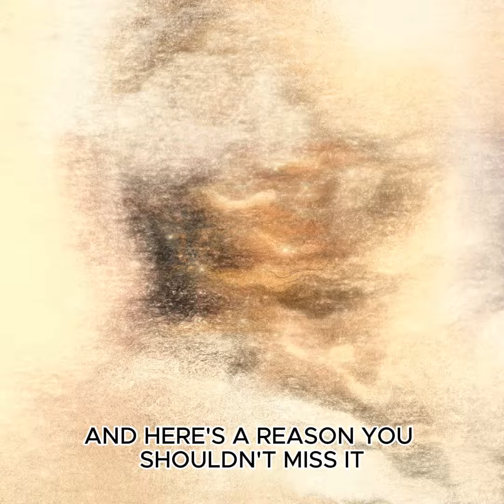The Phoenix Project 2nd Annual Symposium-Don't Miss It!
The Phoenix Project 2nd Annual Symposium will take place Friday, April 26th, 2024, and will serve as a platform for experts, first responders, and community leaders to come together, exchange ideas, learn about local resources, and explore innovative solutions to address the mental health challenges faced by our local heroes.
Whether you are a co-worker, spouse, supervisor, or chief officer, you have either already been in a position to help, or will soon be, and it’s imperative to gain a thorough knowledge of services and resources available to assist another first responder.
The 2nd Annual Symposium is being planned with 3 main goals in mind:
1.) Break the stigma and normalize mental health treatment
2.) Introduce and share resources that operate in this space
3.) Financially support non-profit organizations that support us
SPEAKERS:
1.) Travis Howze (Keynote)
*International touring speaker, author, and motivational wellness educator who spent 14 years in the military and emergency services as a U.S. Marine, Police Officer and Firefighter will be providing two 90-minute presentations during the symposium to highlight his journey and his “Rise from the Ashes” story.
2.) Save A Warrior - "SAW"
*Adam Carr & Jake Clark
3.) First Responders' Bridge
*Executive Director, Mick Yinger and Jo Terry from the The Chip Terry Fund for First Responders.
 -Single Registration ($60)
- Single Registration + Spouse Registration ($100)
- Group Registration available upon request